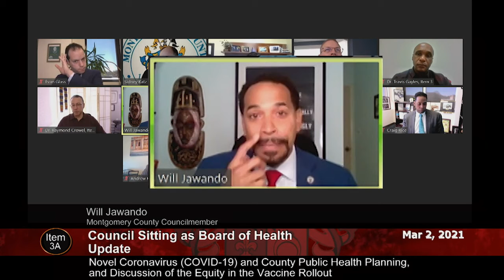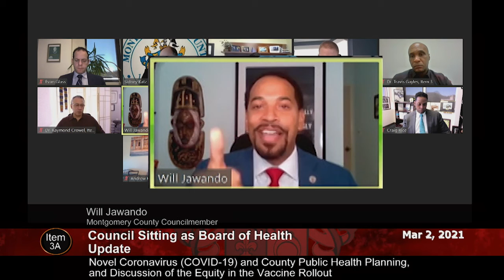Will Jawando Vaccination Equity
Montgomery County Councilmember Will Jawando discussed the importance of racial equity in the distribution of the county's Cover-19 vaccination program.